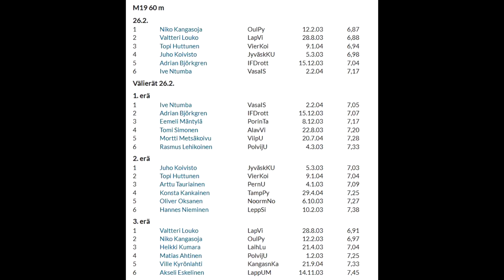Hall-FM 2022 Hfors H19 60m